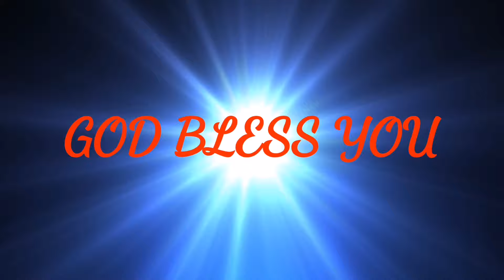ONE MORE STEP FORWERD